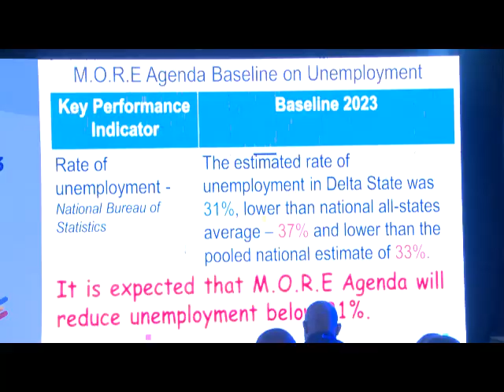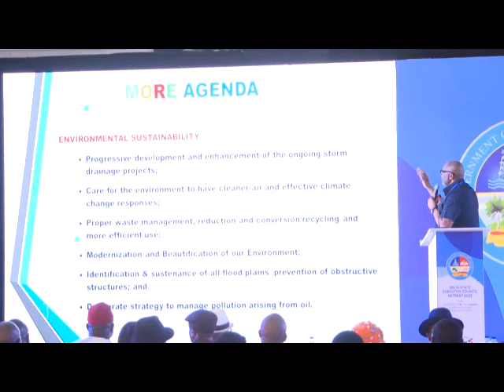Delta Government will ensure excellence in Governance - Gov. Oborevwori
Delta State Governor, Rt. Hon. Sheriff Oborevwori, Friday, says his administration would  ensure excellence, process driven and result oriented governance for the people of the state.

Governor Oborevwori stated this at the 2023 Delta State Executive Council Retreat held at the Maryam Babangida Leisure Park, Asaba, the Delta State Capital.

The governor in his address at the retreat with Theme: "Delivering the M.O.R.E Agenda for Advancing Delta: Strategies Enablers" emphasized that it is necessary to streamline programs and activities of Ministries, Departments and Agencies of government with the administration’s policy focus.

He revealed that the strategic imperatives of the MORE agenda have been distilled into deliverables that can be measured, tracked, and reported to enable the government measure progress on Implemention based on established timelines and benchmarks for success.

This will improve efficiency of government, enhance performance, hold the MDAs accountable, and promote judicious utilization of resources.

It is the goal of the retreat  to provide the pathway for the government to deliver on the promises of the MORE agenda through fiscal responsibility, synergy among the MDAs, robust community engagement, effective public communication, creative execution of programmes, and excellent service delivery.

Governor Oborevwori disclosed that a key component of his administration’s policy thrust is to ensure a credible feedback mechanism. All MDAs must constantly monitor the progress of projects under their jurisdiction and formulate a mechanism for feedback and evaluation. All Commissioners are expected to sign a Performance Bond at the end of the retreat which will serve as a motivation to stay focused on the deliverables that have been established.

Governor of Edo State, Mr Godwin Obaseki in his keynote speech, on "Innovative approach to building a state that works for the citizens, opportunities, challenges and prospects for advancing the Delta State economy said that the era of COVID-19 pandemic of three years ago has driven global inflation to an all time high and resulted to a significant increase in use of technology and Artificial Intelligence in doing things.

He stressed that the effect on developing countries like Nigeria was frightening and warned that sub-national and local governments must work assiduously to deliver for the people.

Earlier the Secretary to the Delta State Government, Dr Kingsley Emu gave a detailed breakdown of the More Agenda,  overview of the thematic areas of the More Agenda and specific areas to cover while the Delta State Chief wealth and job creation Officer, Prof Eric Eboh as well as other resource persons harped on international best practices and use of ICT to deliver on the more Agenda.